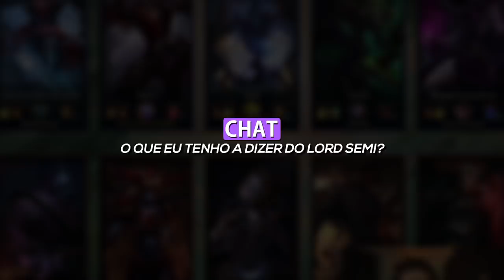ENSINANDO COMO ACABAR COM O JUNGLE ADVERSÁRIO | Unranked ao Challenger #23